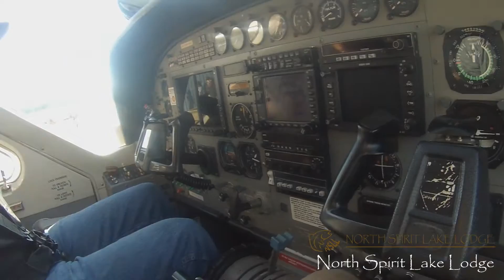All Canada 2016 North Spirit Lake Lodge